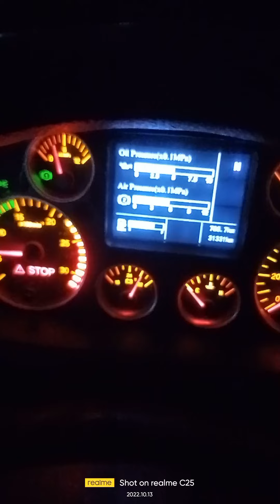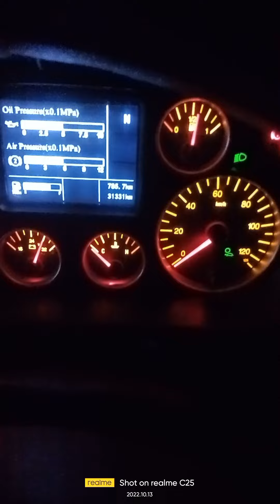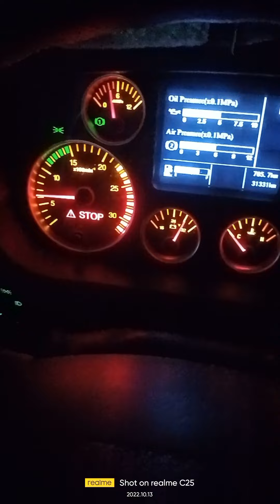byaheng carmona Tayo guys